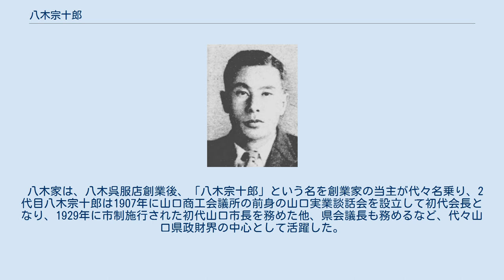八木宗十郎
八木宗十郎 八木 宗十郎（やぎ そうじゅうろう、1899年（明治32年）9月7日 - 1981年（昭和56年）2月5日）は、日本の政治家、実業家。
 山口県出身。
明治大学専門部商科卒業。
1923年、父祖が代々経営していた八木呉服店(現ちまきやホールディングス。
百貨店は山口井筒屋が継承。
)に入社。
1937年、ちまきや八木取締役社長。
山口県会議員、同参事会員を務めた。
1942年、翼賛政治体制協議会から出馬し、衆議院議員に当選。
山口商工会議所会頭も25年間に亘り務めるなど、戦前戦後にかけて山口県政治・経済の中心的役割を担った。
戦後は公職追放を経て、NHK経営委員など公職の傍ら、岸信介首相の後援会長として岸政権を側面から支援した。
 八木家は、八木呉服店創業後、「八木宗十郎」という名を創業家の当主が代々名乗り、2代目八木宗十郎は1907年に山口商工会議所の前身の山口実業談話会を設立して初代会長となり、1929年に市制施行された初代山口市長を務めた他、県会議長も務めるなど、代々山口県政財界の中心として活躍した。
また、「ちまきや」は商都山口の景観をデザインした先駆者的存在であった。